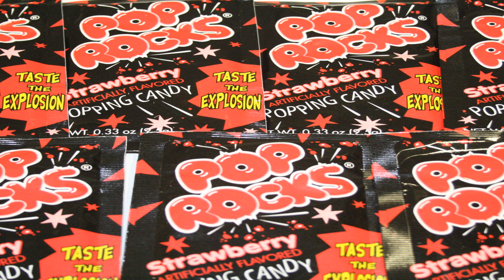Rod TV65 'Wow!!! I Remember" Pop Rocks Candy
RodTV65 Wow I Remember presents " Pop Rocks Candy".  Pop Rocks, also called popping candy, is a candy, owned by Zeta Espacial S.A.  Pop Rocks ingredients include sugar, lactose (milk sugar), and flavoring. It differs from typical hard candy in that pressurized carbon dioxide gas bubbles are embedded inside of the candy, creating a small popping reaction when it dissolves. (Called Magic Pops in India). he concept was patented by General Foods research chemists Leon T. Kremzner and William A. Mitchell on December 12, 1961 (U.S. patent #3,012,893), but the candy was not offered to the public until 1976, before General Foods withdrew it in 1983, citing its lack of success in the marketplace and its relatively short shelf life.  Distribution was initially controlled to ensure freshness; but with its increasing popularity, unauthorized redistribution from market to market resulted in out-of-date product reaching consumers. After that, Kraft Foods licensed the Pop Rocks brand to Zeta Espacial S.A. which continued manufacturing the product under Kraft's license. Eventually Zeta Espacial S.A. became the brand's owner and sole manufacturer. Pop Rocks is distributed in the U.S. by Pop Rocks Inc. (Atlanta, Georgia) and by Zeta Espacial S.A. (Barcelona, Spain) in the rest of the world. Zeta Espacial S.A. also sells popping candy internationally under other brands including Peta Zetas, Wiz Fizz, and Magic Gum. Rumors persisted that eating Pop Rocks and drinking soda would cause a person's stomach to boil and explode. This was, in part, caused by the false assumption that Pop Rocks contain an acid/base mixture (such as baking soda and vinegar) which produces large volumes of gas when mixed through chewing and saliva. One of these myths involved child actor John Gilchrist ("Little Mikey" in 1970s Life cereal television commercials), who was falsely rumored to have died after consuming excess amounts of Pop Rocks and Coca-Cola.